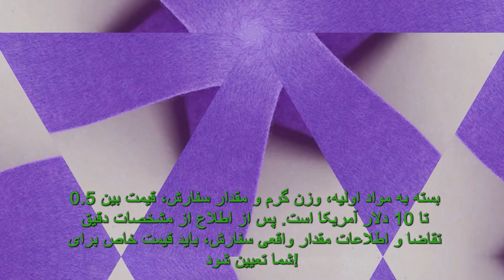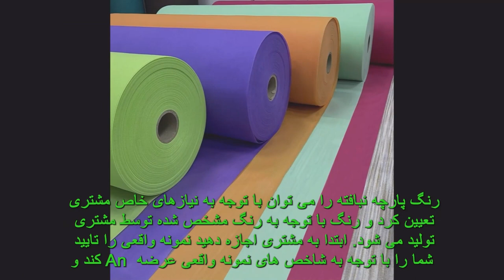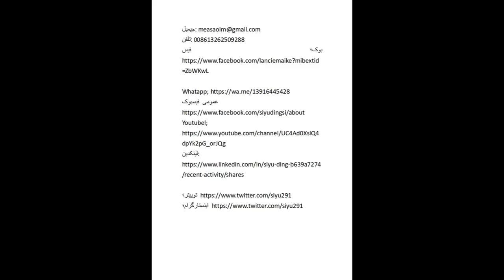产品波پارچه نبافته، پارچه نبافته، نمد حرارتی نبافته، نمد نبافته، نمد تشک، نمد پشمی، ژئوتکستایل.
ارچه های غیر بافته، مشخصات محصول نمدی نبافته معرفی دقیق

مشتریان عزیز از سراسر جهان، سلام!
ابتدا از تماشای این ویدیوی معرفی محصول شرکت ما بسیار سپاسگزارم، همکاری صمیمانه و پایدار من و شما از این پس آغاز خواهد شد.
مشخصات ویژه پارچه های نبافته و پتوهای عایق نبافته به شرح زیر است:
1. طول: طول هر رول با توجه به ضخامت و وزن هر متر مربع از 30 متر تا 100 متر متغیر است.
2. عرض: عرض معمولی 2 متر عرض است و عرض واقعی می تواند محصولاتی بین 0.5 متر عرض و 5 متر عرض با توجه به نیاز شما تولید کند.
3. وزن گرم (وزن هر متر مربع)، از 100 گرم تا 3000 گرم برای شما قابل تولید است. مطابق با نیازها و نیازهای استفاده خاص شما، وزن گرم مورد نیاز شما را تولید خواهیم کرد.
4. قیمت: بسته به مواد اولیه، وزن گرم و مقدار سفارش، قیمت بین 0.5 تا 10 دلار آمریکا است. پس از اطلاع از مشخصات دقیق تقاضا و اطلاعات مقدار واقعی سفارش، باید قیمت خاص برای شما تعیین شود! اصل این است که محصولات چینی ارزان و باکیفیت را به شما عرضه کنیم! همکاری طولانی مدت با شما!
5. رنگ محصول: رنگ پارچه نبافته را می توان با توجه به نیازهای خاص مشتری تعیین کرد و رنگ با توجه به رنگ مشخص شده توسط مشتری تولید می شود. ابتدا به مشتری اجازه دهید نمونه واقعی را تایید کند و An شما را با توجه به شاخص های نمونه واقعی عرضه می کند.
6. ما با توجه به کاربرد و محدوده استفاده خاص شما پیشنهادات معقولی در مورد طول، عرض، وزن، ضخامت، تراکم، رنگ و سایر شاخص های خاص محصول به شما ارائه می دهیم و محصولات چینی رضایت بخشی را در اختیار شما قرار می دهیم.
7. معامله ارز، اصولاً می توانید از هر معامله ارزی که بشناسید و به آن اعتماد دارید استفاده کنید! اصل همکاری تجاری بین من و شما مشتری این است که تا زمانی که شما هر روشی را تایید کنید تا زمانی که بتوان حقوق و منافع دو طرف را تضمین کرد!
8. جزئیات زمان تحویل، روش تحویل، روش پرداخت و غیره، با فرض اطمینان از منافع هر دو طرف: ما به طور مشترک فرموله می کنیم!
9. اگر چیز دیگری دارید که باید بدانید، لطفاً به من ایمیل بزنید یا مستقیماً از طریق تماس ویدیویی ارتباط برقرار کنید.
10. ما چندین کانال ارتباطی داریم تا در هر زمان به شما خدمت کنیم. با تشکر!